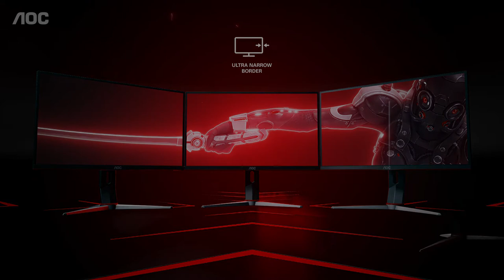AOC 24G2 Gaming Monitor Advertise